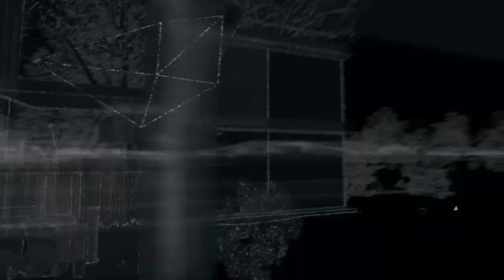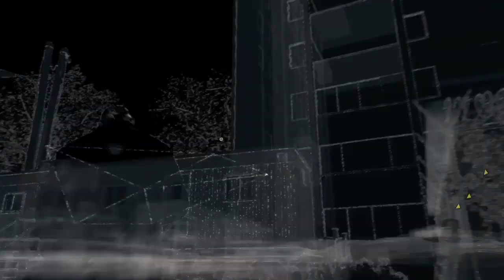Watchdogs playthrough 8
We continue our playthrough of Watchdogs